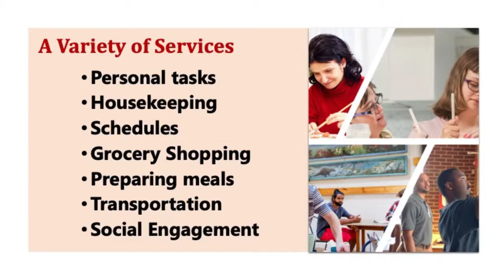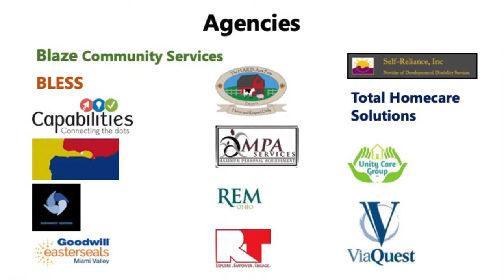Miami County of Developmental Disabilities - Riverside Career Month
Learn more about being a DSP (Direct Support Professional).